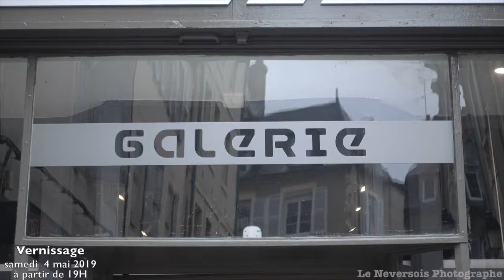galerie OutreLoire Nevers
salle d'exposition de la ville de Nevers